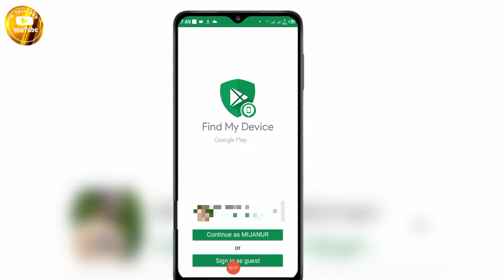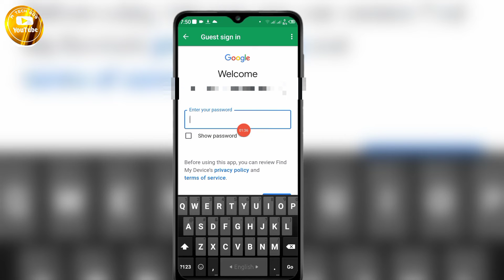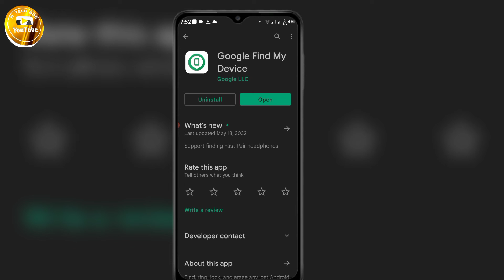যে কোনো ব্যাক্তির ফোনের লোকেশন খুঁজে বের করুন। Location Tracking System। M Tech BD9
Bondhura ajker video ti khub special hote jasse karon ajker video te ami apnader dekhabo kivabe j kono baktir mobile ar location track korben khub shohoze ai jonno ajker video ti pura dekhar onurod roilo dhonnobad